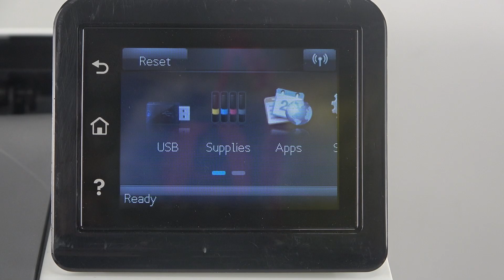How to Check Toner Levels on HP Color LaserJet Pro M252dw - Easy inks Monitoring Guide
Find out more: hardreset.info

If you want to learn how to check Toner levels on your HP Color LaserJet Pro M252dw, this video is for you! We will show you step-by-step instructions to monitor your cartridge levels. Follow along to ensure your printer is always ready with enough ink.

How to check toner levels on HP Color LaserJet Pro M252dw? How to monitor ink levels on HP Color LaserJet Pro M252dw? How to view toner levels on HP Color LaserJet Pro M252dw? How to see toner status on HP Color LaserJet Pro M252dw? How to find ink status on HP Color LaserJet Pro M252dw? How to access cartridge info on HP Color LaserJet Pro M252dw? How to check toner amount on HP Color LaserJet Pro M252dw?